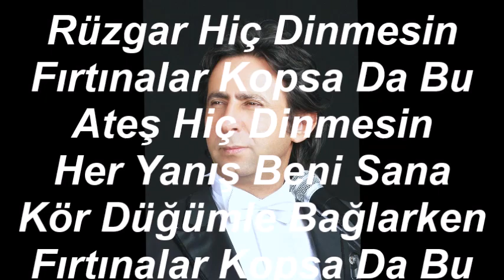Mehmet ÖZKAYA-Seni Bana Getiren Bu Rüzgar Hiç Dinmesin (HİCAZKÂR)R.G.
SOLİST:
*MEHMET ÖZKAYA*
VİDEOYU YAPAN
*RECEP GAYRETLİ*
GÜFTE:   METİN ERÜNSAL
BESTE:   MEHMET ÖZKAYA
USUL:   DÜYEK
MAKAM:   HİCAZKÂR
Seni Bana Getiren Bu Rüzgar Hiç Dinmesin
Fırtınalar Kopsa Da Bu Ateş Hiç Dinmesin
Her Yanış Beni Sana Kör Düğümle Bağlarken